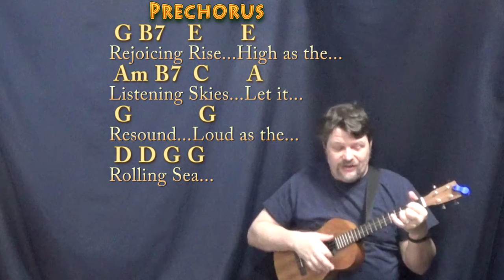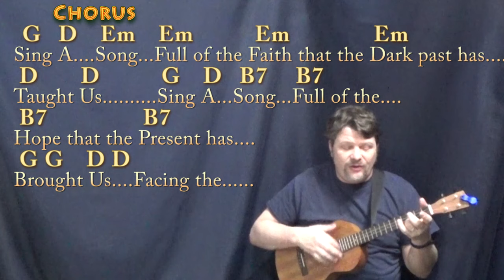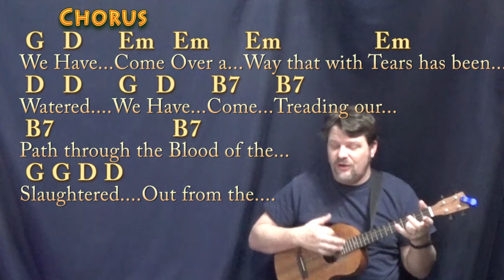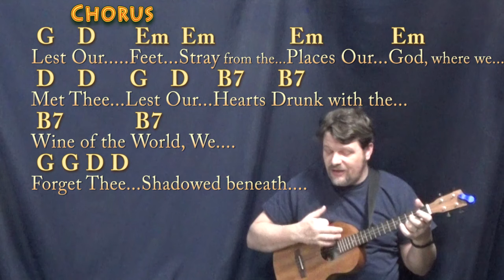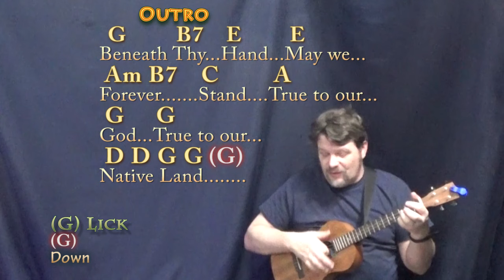Lift Every Voice and Sing (HYMN) Bariuke Cover Lesson in G with Chords/Lyrics